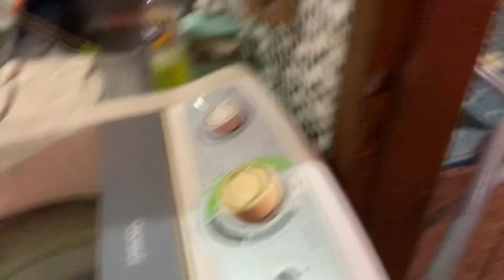VLOG - FAZENDO ALMOCINHO - ARRUMANDO TUDO - Brenda Silva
Oiii garera, turu bom? Trouxe um vlog realzão de dona de casa pra vcs espero muito que vcs gostem, cozinhei e limpei a casa ❤️

🌸Respostas básicas

Sou libriana, moro em Belém do Pará, tenho 25 anos só mãe de uma princesa chamada Nymeria o nome dela tem duas pronúncias, moro com meu marido que é o pai da Nymeria e minha filha.